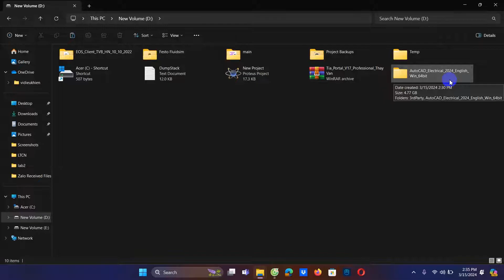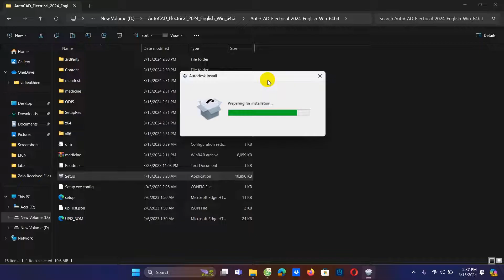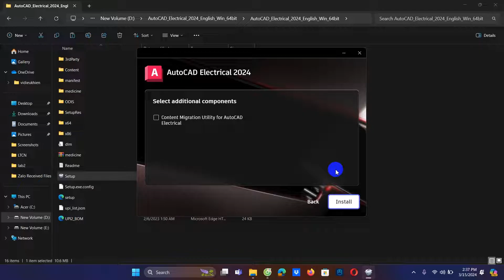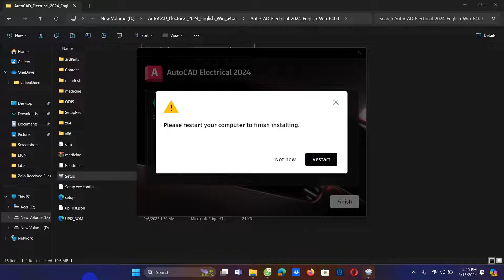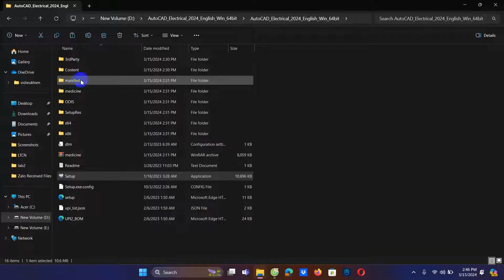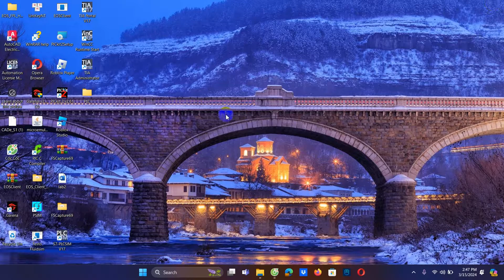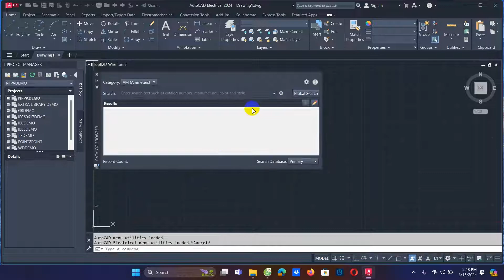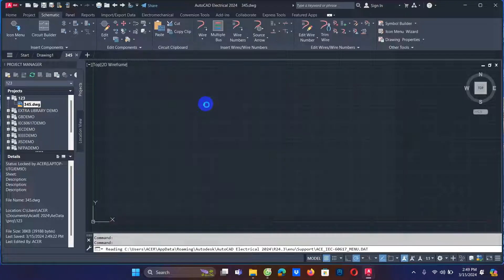Hướng dẫn cài đặt Autocad Electrical 2024